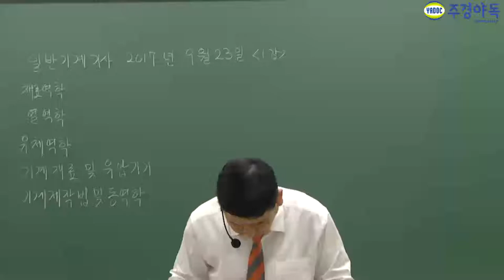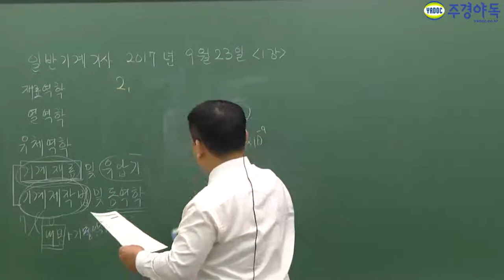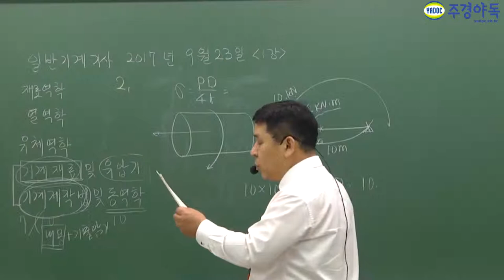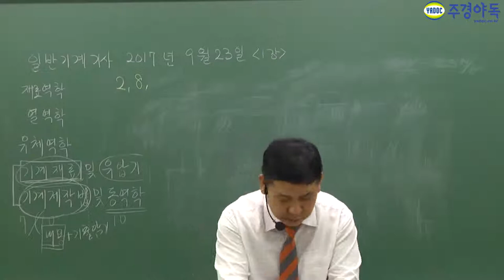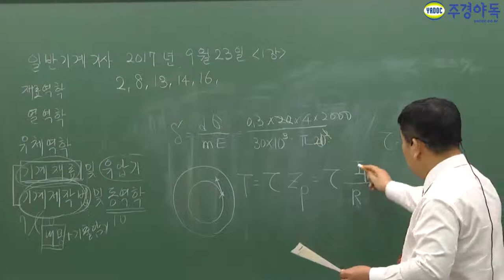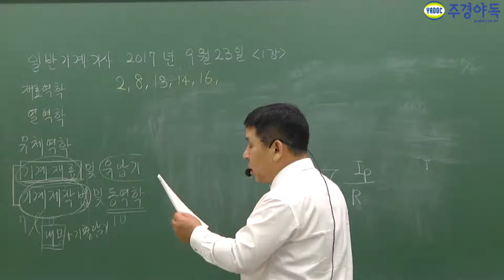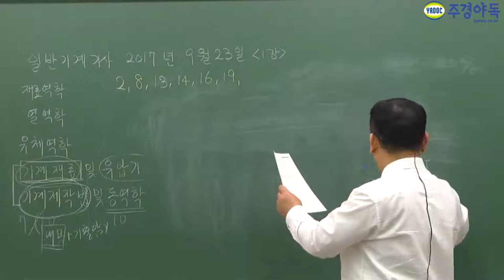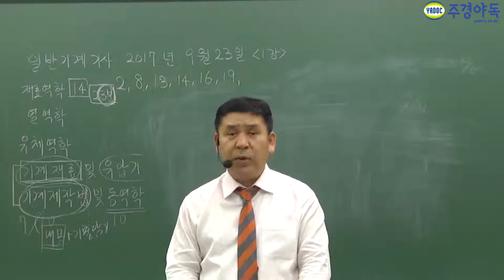일반기계기사 2017년 4회 필기기출문제 1과목 재료역학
일반기계기사 2017년 4회 최신 기출문제!!!

어려워서 안 풀리신다고요?
왜 답이 이거인지 이해가 안 가신다고요?
걱정은 넣어두세요!

지금부터 한홍걸 교수님이 쏩니다! 이해는 쏙쏙! 전달력은 훅훅!
준비물은 공부하는 마음가짐과 경청할 수 있는 집중력!

기출문제는 최소한 2년치는 풀어야 된다고?
재료역학의 핵심 문제 같이 풀어보실까요?

자 영상만 봐도 일반기계기사! 합격으로 한발 다가설 수 있습니다.

일반기계기사,일반기계기사필기,일반기계기사실기,일반기계기사작업형,일반기계기사복합형,일반기계기사필답형,일반기계기사기출문제,일반기계기사실기모의기출,일반기계기사학원,일반기계기사독학,일반기계기사동영상,일반기계기사인강,일반기계기사주경야독,주경야독